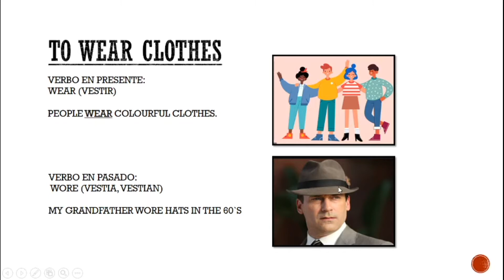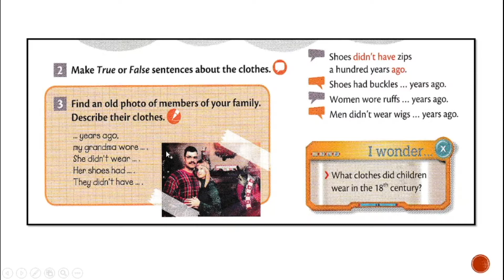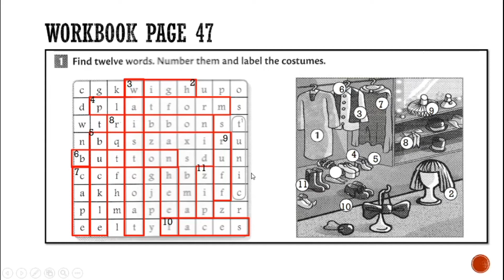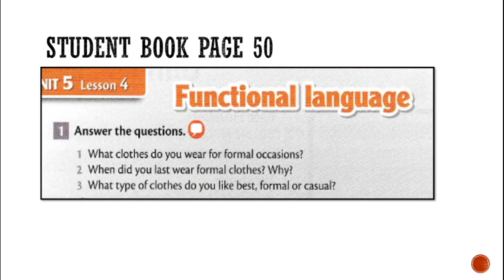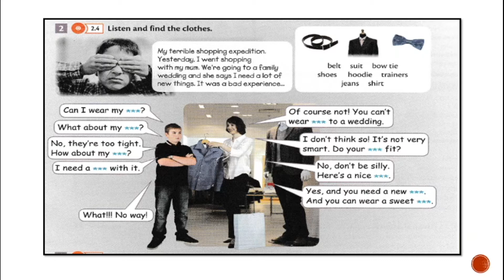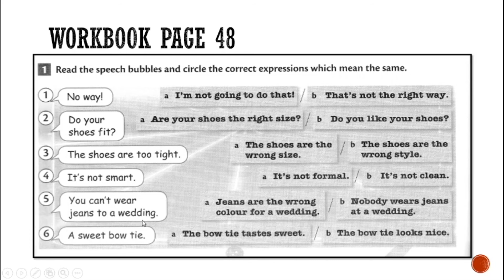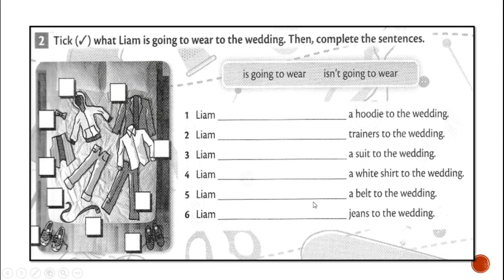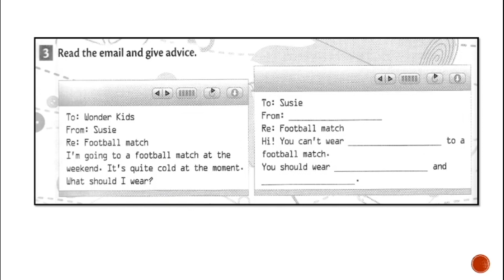6TH GRADE LESSON 18 "FASHION THROUGH THE AGES"